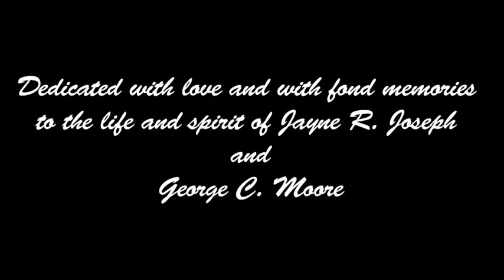Macky's White Christmas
Rick Bruner - Ukelele and Vocals
Scott Buckley - Bass
Macky Cortellesi - Piano and Vocals
Rush Kress - Ukelele and Vocals
Jeff Livesy - Drums

Introducing Bobble Head Macky

Produced by Macky

Directed and editted by John Allison

Introduction by Patrick Grady and Jason Leibowitz